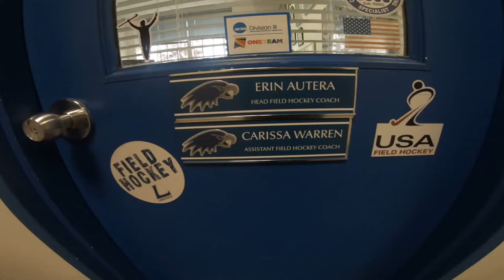Hartwick Field Hockey 2020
Hartwick College Field Hockey Fall 2020.  Filmed on GoPro Hero 7 30fps.